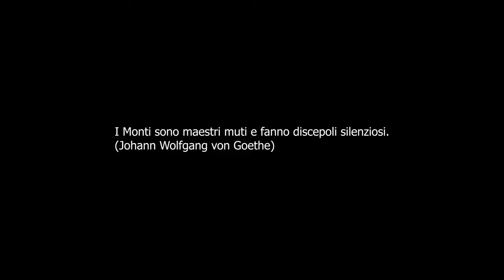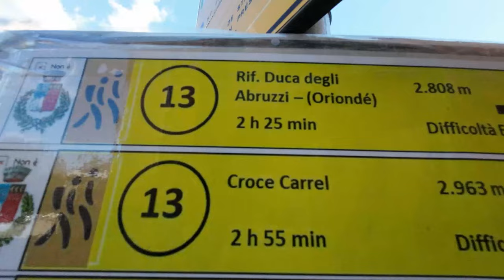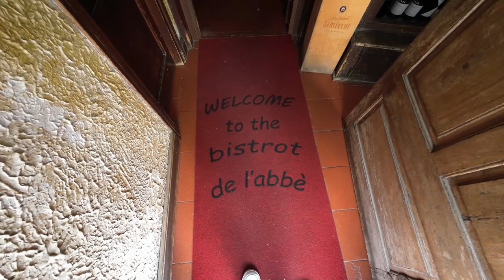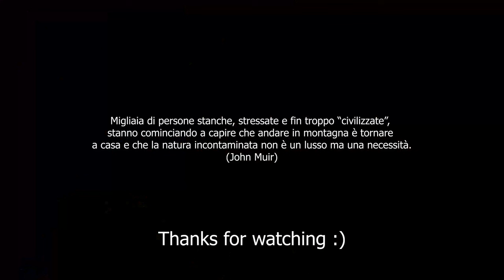Montagne, cibo, natura | Cervinia | VLOG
Alla ricerca della pace tra i giganti di pietra, il cui silenzio riempie ogni vuoto.

Benvenuto ad Arkham!

Su questo canale troverai contenuti di vario genere, dalla letteratura alle recensioni di film e libri, fino a curiosità e pillole di scienza. Tutto è pensato per stimolare il pensiero e la riflessione, crescere insieme e condividere contenuti e spunti di riflessione per migliorare la nostra capacità di pensare in maniera critica e creativa.
Più conosci, più rifletti, più impari e più sarai libero!

Buon viaggio!

► Artist Attribution
Track Name: "Plebejer"
Published by: Chill Out Records